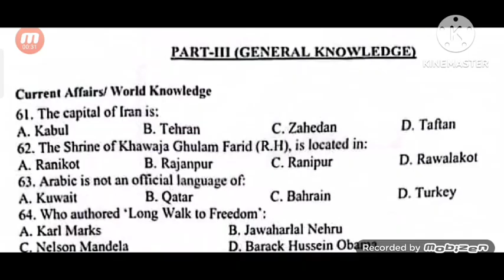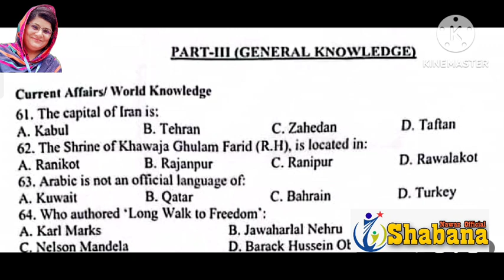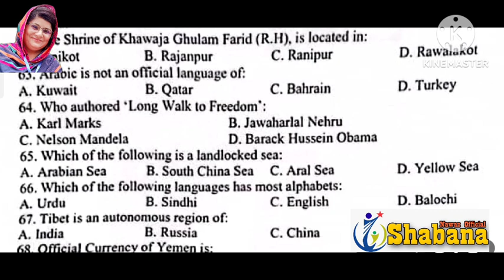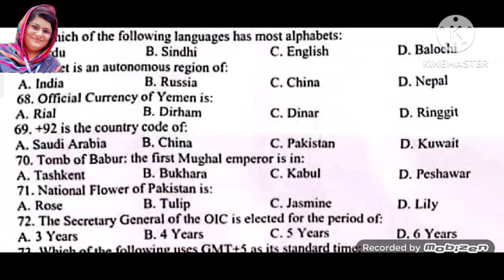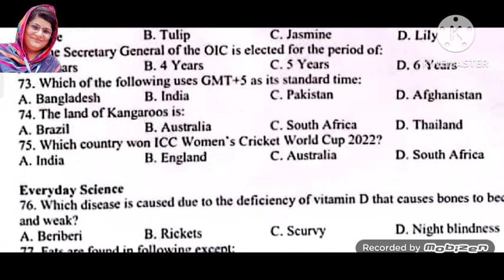IBA 5-15 Intermediate category 12-06-2023 Paper Solved /General Knowledge/ Shabana Nawaz